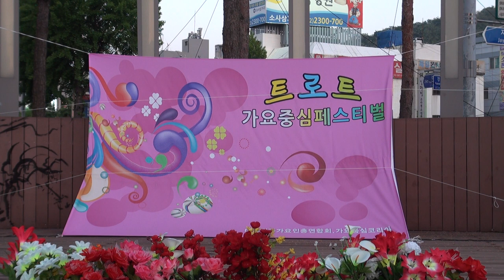성경 가수MC(메들리)부천남부역광장 황계호 54회가요중심페스티벌17-5-13편집자 장털보